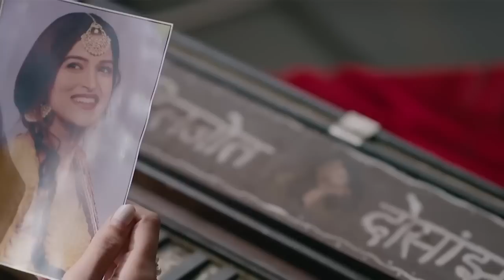Junooniyatt | 15th February Highlights | Mon-Fri - 8:30pm | Colors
Dekhiye junooniyatt , Mon-Fri raat 8:30 baje, sirf colors par.